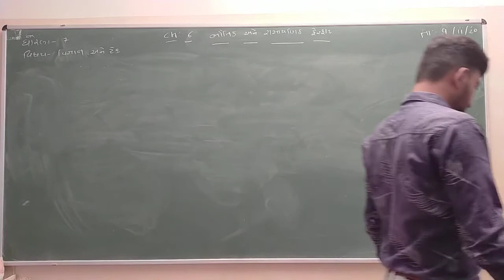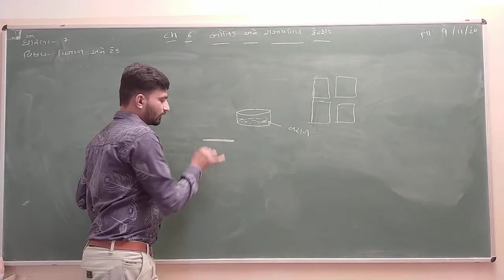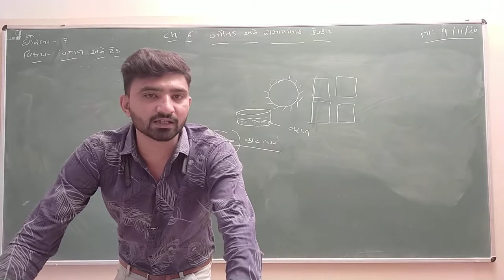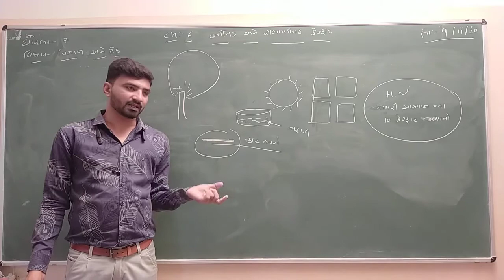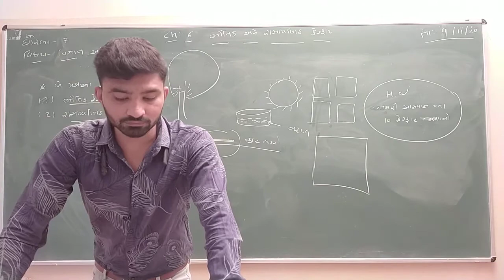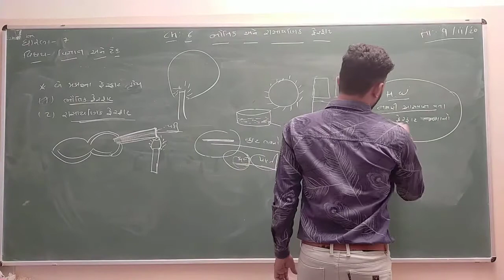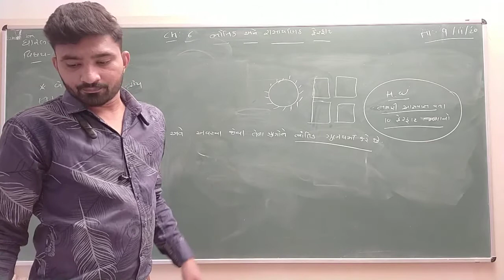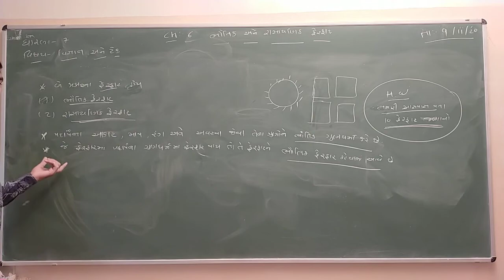Std 7 | Science